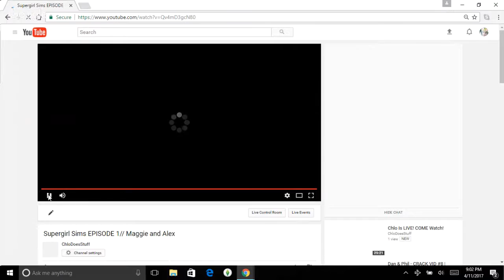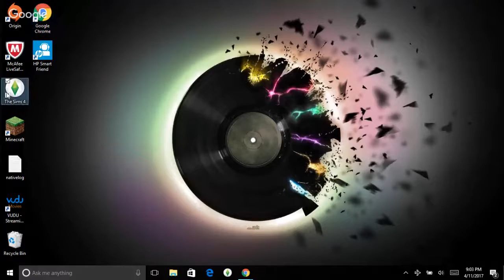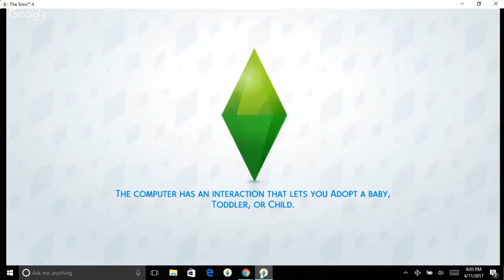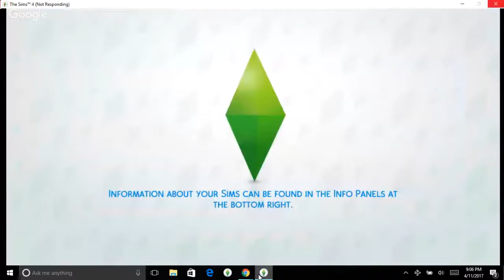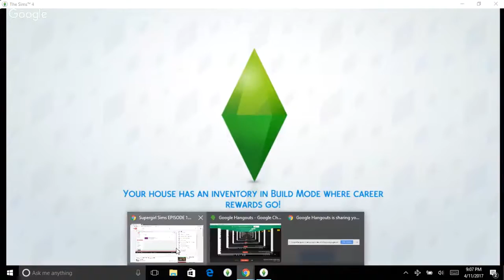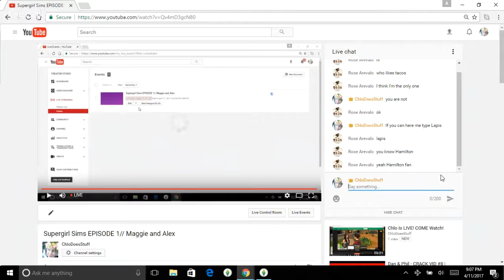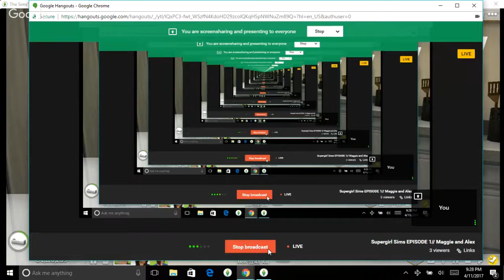Supergirl Sims EPISODE 1// Maggie and Alex